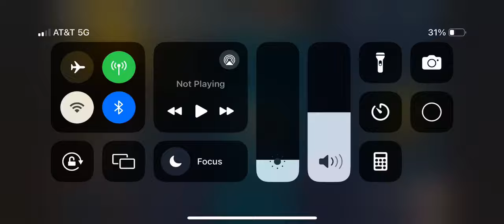THE FIRST ROBBERY OF ALL STARS imo (Spoiler for episode 3)